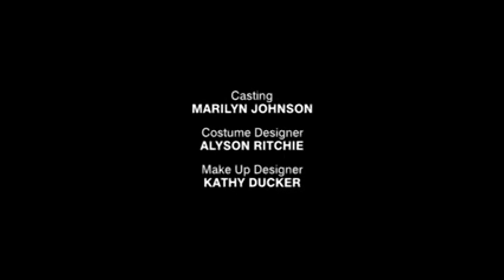A Yorkshire Television Production in association with Water Lane Productions (2003)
From The Booze Cruise S01E01.

The Booze Cruise was a series of 3 feature-length comedy dramas aired between 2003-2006 on the ITV Network. It was produced by Yorkshire Television and Water Lane Productions, and has a pretty interesting co-production endcap at the end.